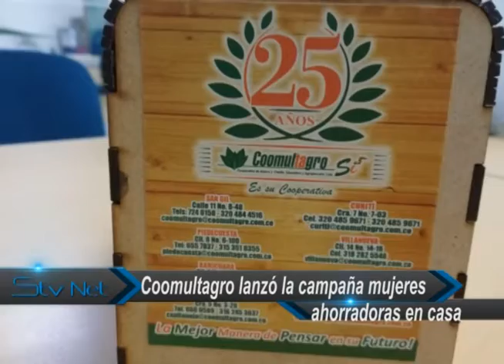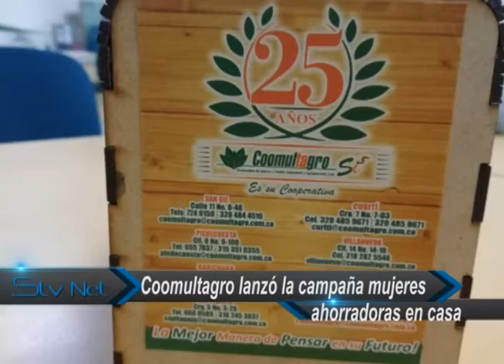Coomultagro lanzó la campaña mujeres ahorradoras en casa